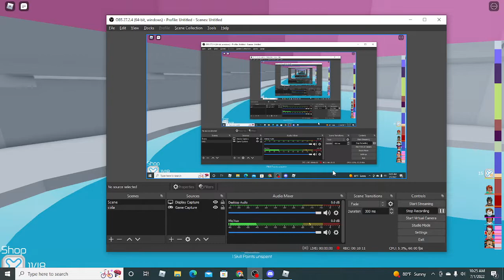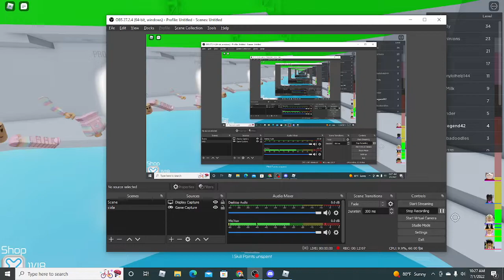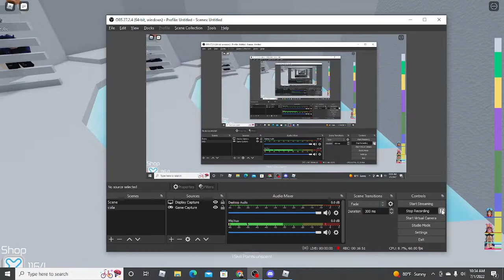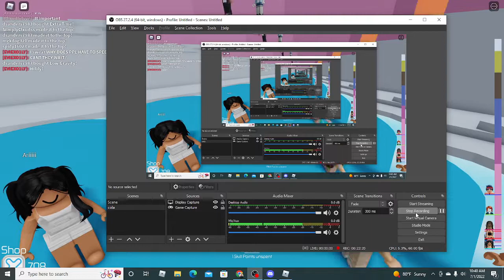roblox tower of hell part 2